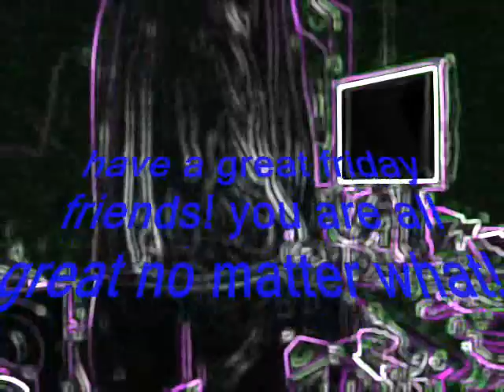Look@me m@sh now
this is the best way i could think of summarizing this week!
enjoy friends